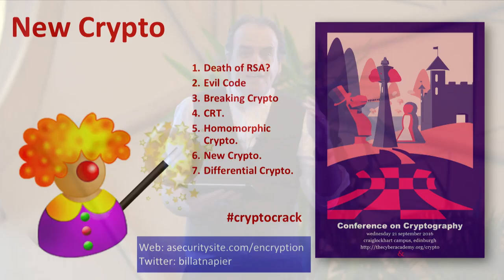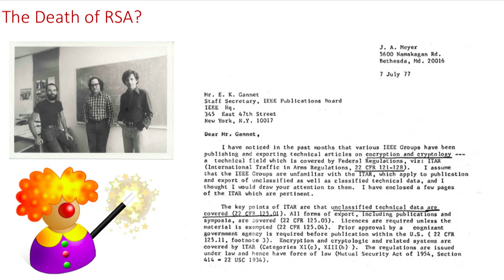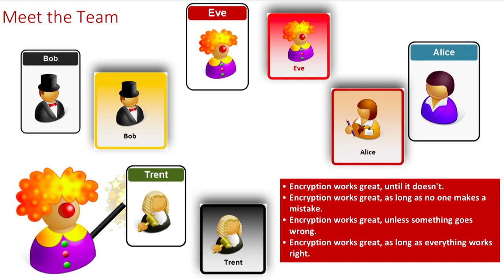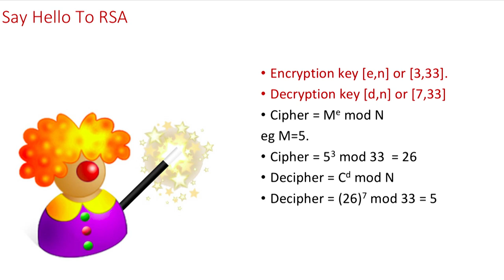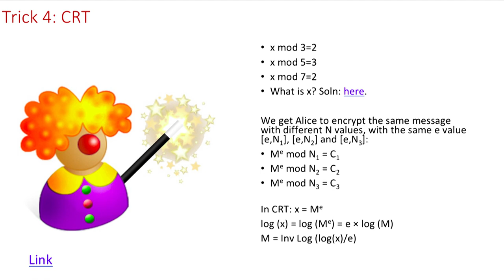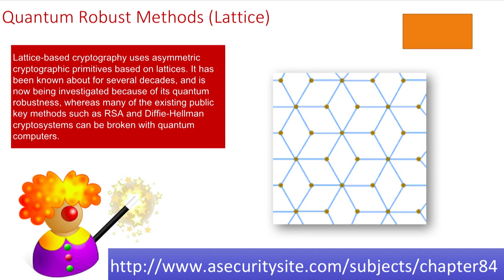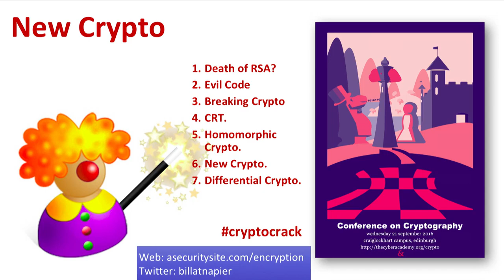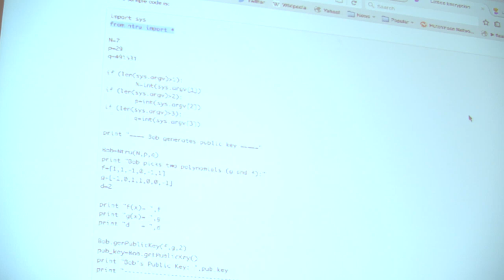Public Key Encryption and New Methods of Crypto